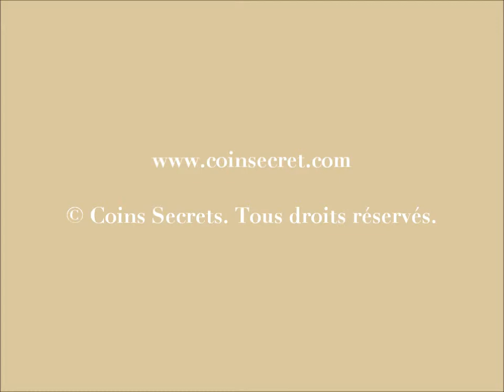Location d'une maison de vacances avec piscine à Saint-Maximin La Sainte Baume en Provence Verte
Pour 6 personnes, cette ravissante maison avec piscine sera la location idéale pour partir à la découverte de la Provence.

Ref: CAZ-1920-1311